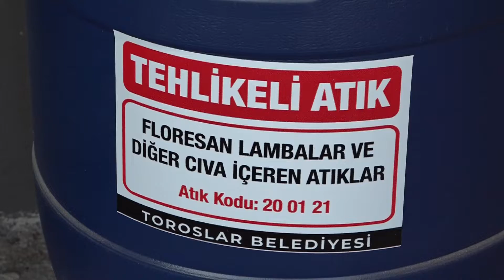TOROSLAR’DA, TEHLİKELİ ATIKLAR GEÇİCİ DEPOLAMA ALANI’NDA AYRIŞTIRILIYOR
Toroslar Belediye Başkanı Atsız Afşın Yılmaz, Sıfır Atık Projesi kapsamında Makine İkmal Sahası içerisinde kurdukları Tehlikeli Atık Geçici Depolama Alanı’nda inceleme yaptı.